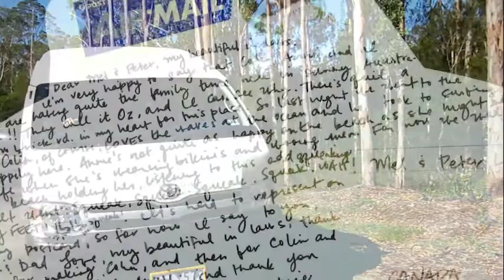Postcards Home - Episode 2, Sunny Australia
People often ask how we keep in touch with family and loved ones back home. One way is a good old fashioned postcard.